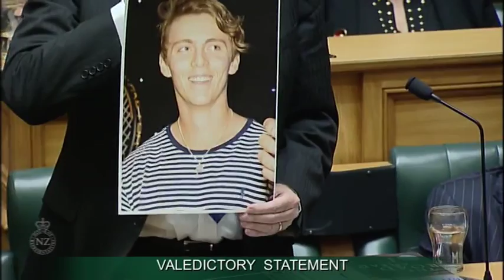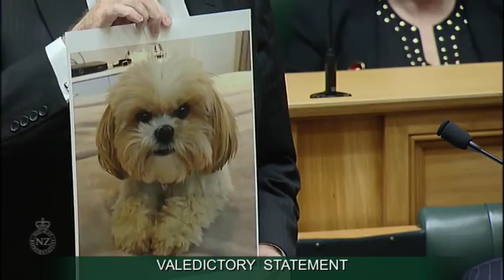Valedictory Statement- Maurice Williamson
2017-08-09 - Valedictory Statement- Maurice Williamson

Maurice Williamson,David Carter